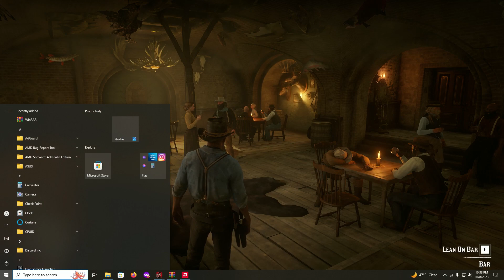Cello shine shak